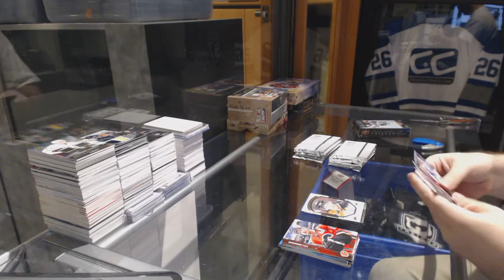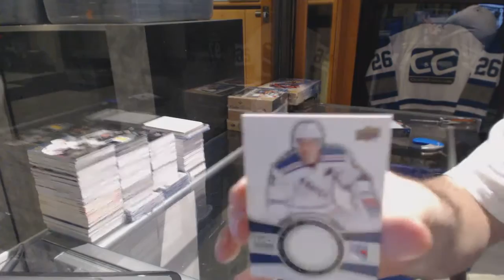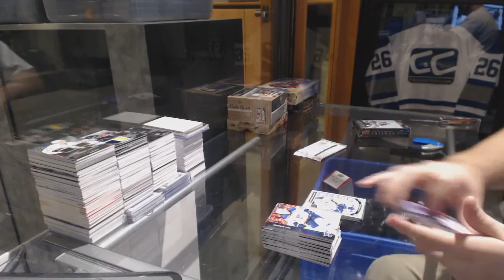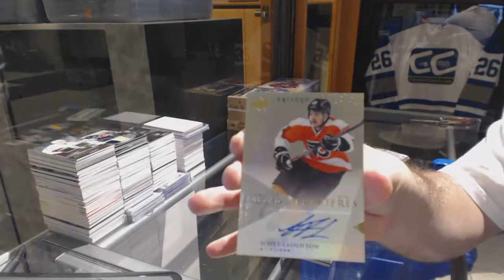15-16 UD Series 2 & 13-14 UD Trilogy Hockey Box Break - C&C GB #6587